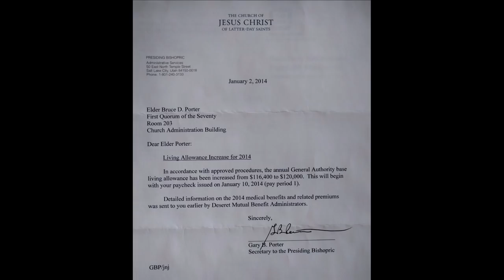The WEALTH of Mormon Church Leaders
The Top Leaders of the Church of Jesus Christ of Latter-day Saints, at least the men anyway, are paid at least $120,000 a year. This is the "Base Living Allowance" that is often referred to as a "Modest Stipend".

So when these leaders sit in front of the YSA of West Africa and say they don't have any money, I decided to do some investigating...

VIDEO SOURCES:

Gary E. Stevenson

Bonnie H. Cordon

Derek L. Cordon